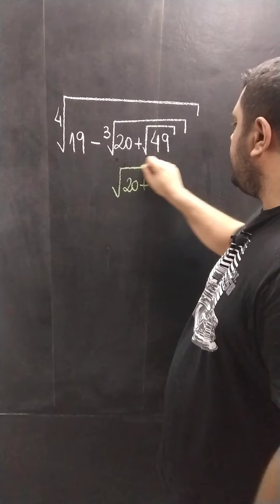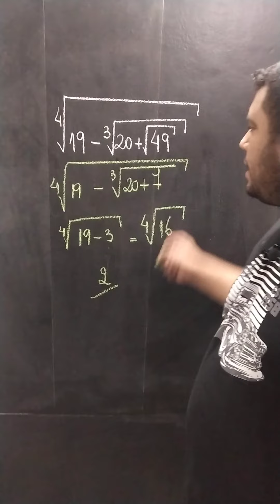Um radical bem radical 🤙